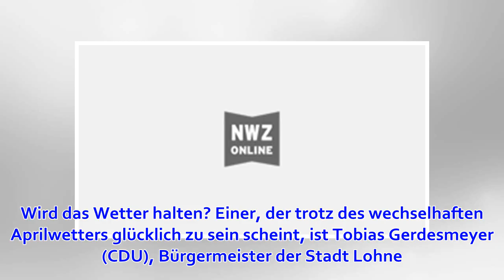Royal-Fans Begrüßen Monarchin: Silvia von Schweden besucht Lohne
Lohne Heute besucht Königin Silvia von Schweden den Ort Kroge im Landkreis Vechta. NWZ-Reporterin Ellen Kranz ist vor Ort und wartet auf den royalen Besuch. Königin Silvia soll am St. Anna Stift-Kroge den Queen Silvia Nursing Award übergeben. Dieser Artike...